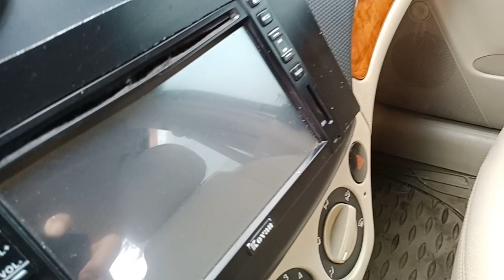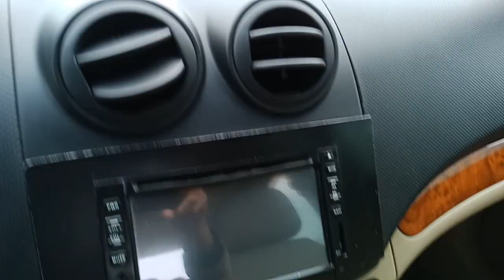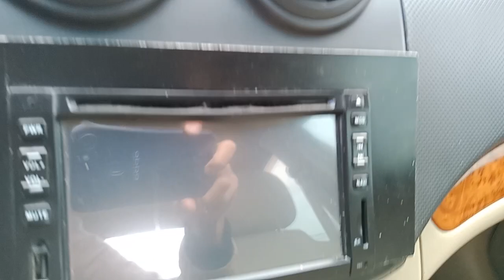Gentra trắng ngọc giá chỉ hơn 100 triệu lh 0926.836.686/0783.135.686